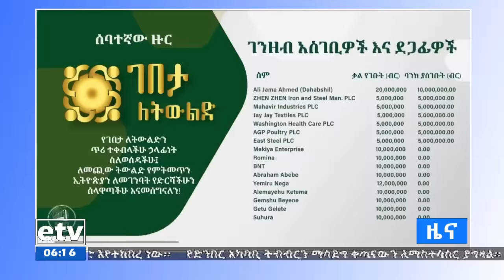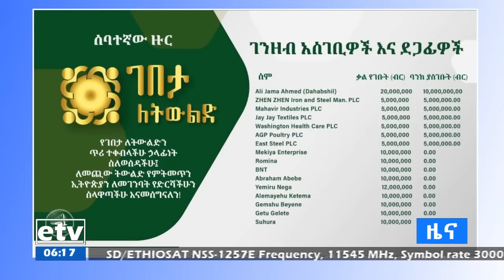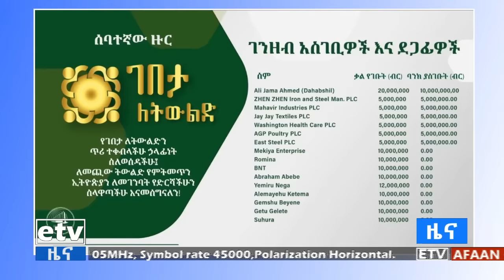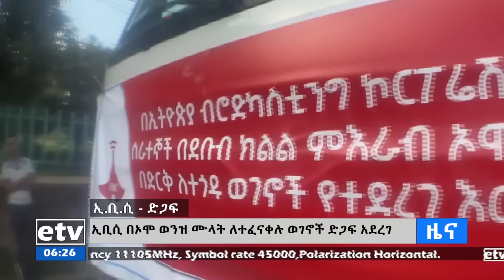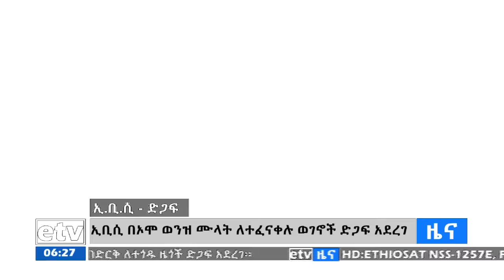የቀን 6 ሰዓት አማርኛ ዜና…ሚያዝያ 06/2015 ዓ.ም Etv | Ethiopia | News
የቀን 6 ሰዓት አማርኛ ዜና…ሚያዝያ 06/2015 ዓ.ም